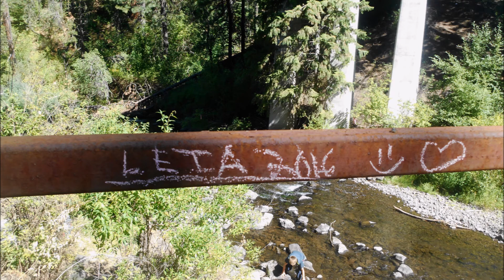July 27 31, 2016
Five of our grand kids visiting us in Council, ID., July 27th-July 31st, 2016.